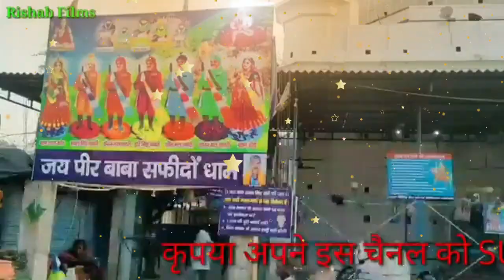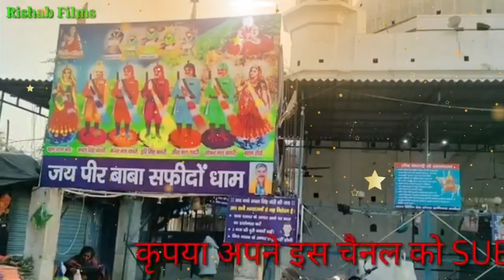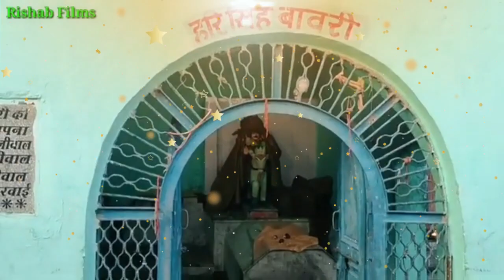Baba Sabal Singh Bawri Superhit Bhajan। घोड़े उपर चढ़ा सबल सिंह। l Sabal Singh Ki Paidi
घोड़े उपर चढ़ा सबल सिंह।चौथे किंगरे वाले बाबा जी के साथ माता थाना वाली की पैड़ी l  Baba Sabal Singh Bawri Superhit Bhajan। l Sabal Singh Ki Paidi l
sabal singh bawri teri dhok lagi Sarkar Sangi nath
sabal singh bawri teri jot lagi Sarkar Sangi nath
sabal singh bawri ki katha
sabal singh bawri ki paidi
sabal singh bawri ki sawari
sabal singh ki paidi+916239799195